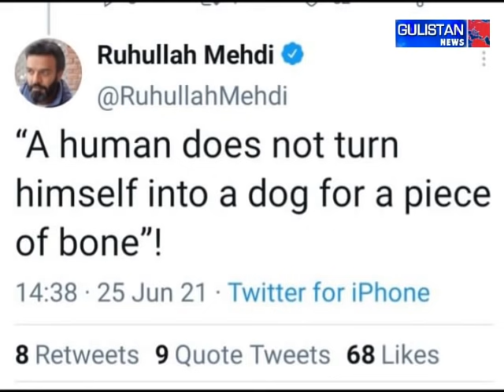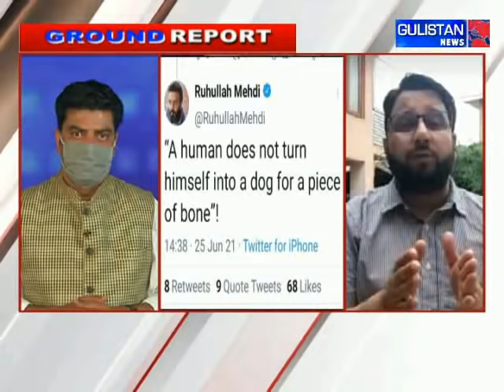Ground Report of Jammu And Kashmir by Gulistan News